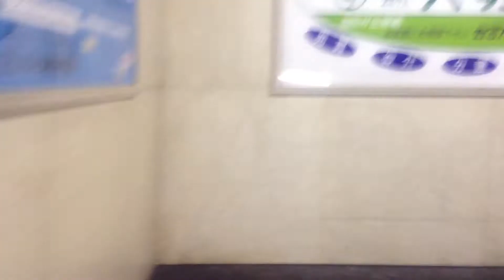東横線渋谷駅最終日2013年3月15日夕方、南口改札からホームへ Last Day at Shibuya Station on the Toyoko Line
地上渋谷駅の最終日、利用者の誰もが惜しんでいました。山手線や銀座線との接続が便利だっただけでなく、1・2番線ホームから東口バスターミナルがちらっと見えたのも良い思い出です。フォーエバー東横線地上渋谷駅。活気ある様子をご覧ください。